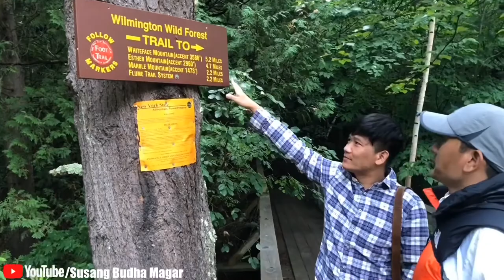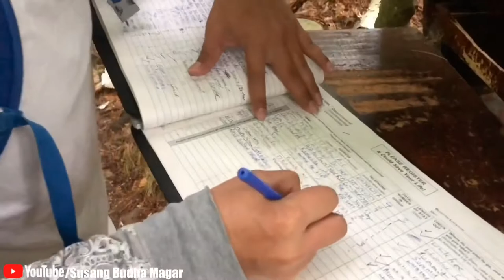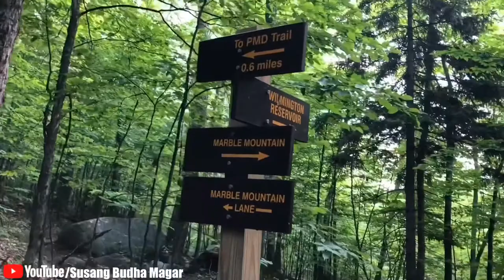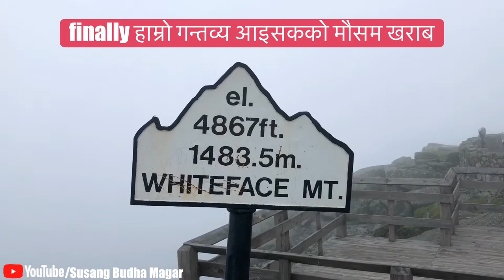Whiteface Mountain hiking part-2